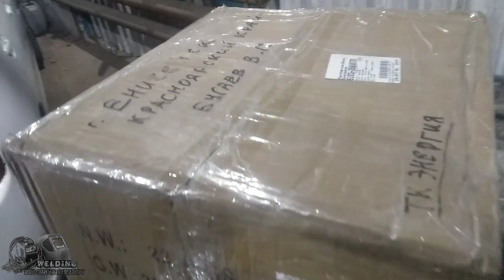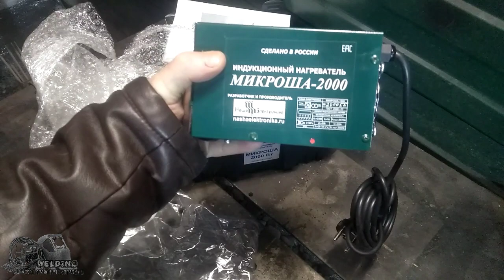Индукционный нагреватель. МИКРОША-2000